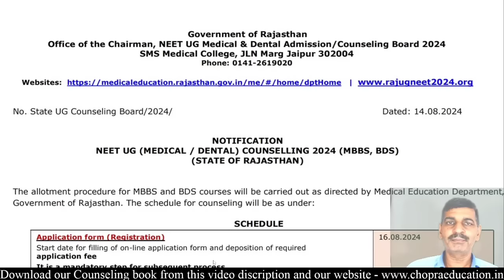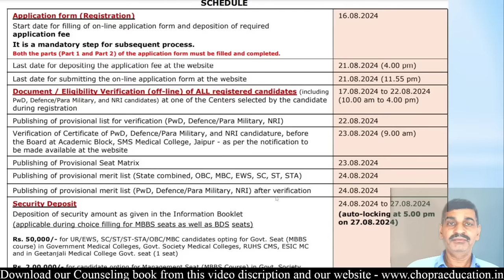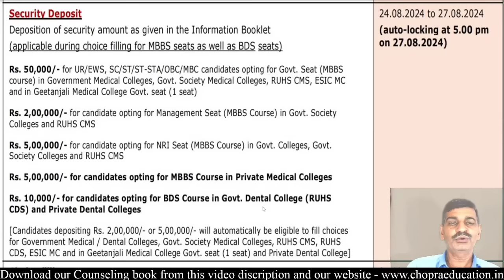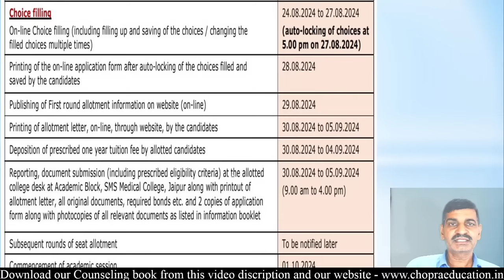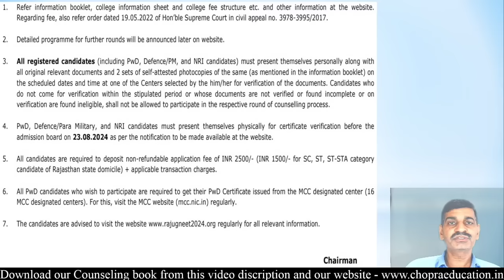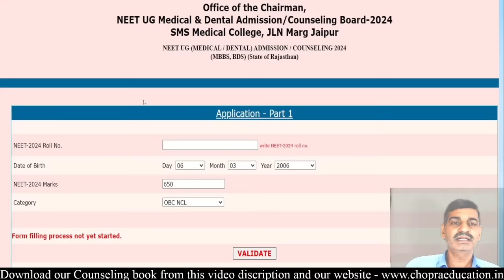Rajasthan state counseling 2024 new rules !! Schedule !! समझिए, आसान भाषा में